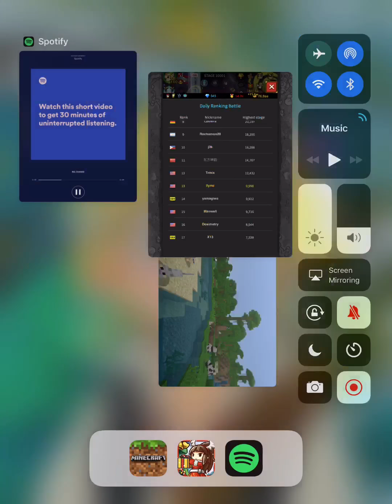Endless Frontier [STAGE 10000]